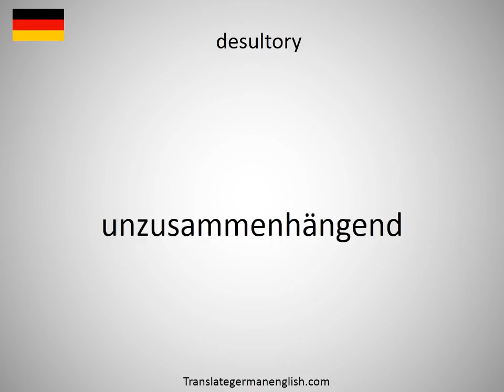How to say desulphurisation plant in German?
How to say desulphurisation plant in German? Learn the pronounciation desulphurisation plant! How to Pronounce desulphurisation plant. Expand your vocabulary, learn German words. Practice German online. Use this free pronunciation guide to practice words at a time. Learn German for free. Thank you for viewing, please like or subscribe! hoe om te sê, si të thuash, እንዴት እንደሚናገር, wie sagt man, comment dire, come dire, como dizer, как сказать, nasıl denir, cómo decir, 怎么说, πώς να το πω, hoe zeg je.